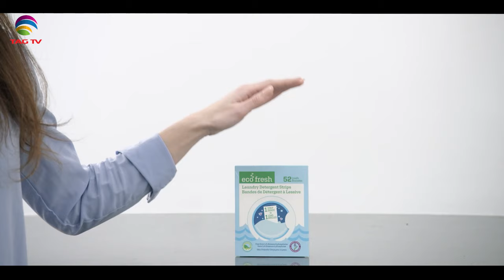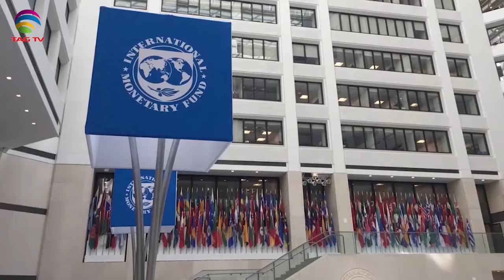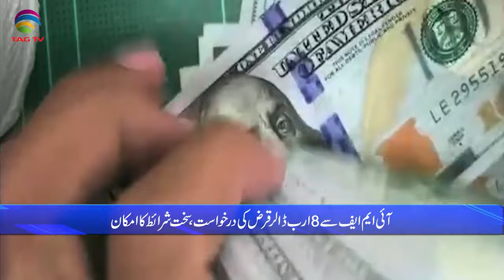Pakistan News Bulletin - 7 june, 2024